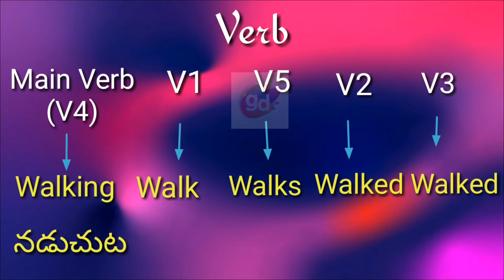Walking Verbs(V1,V2,V3,V4,V5) with Meaning||Googul Dictionary